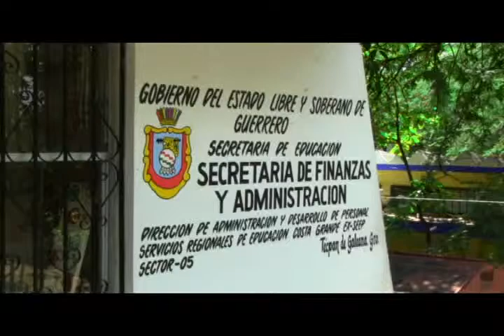NOTA SE TRABAJA EN LAS ESC CRISTINO LOAEZA